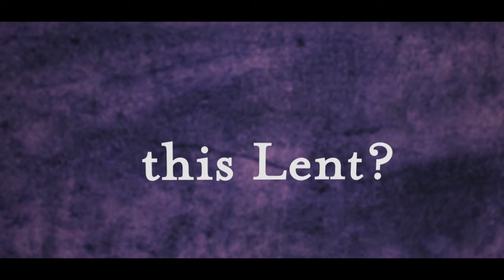|| LENT 2024 || MR. JOHN PHILIPOSE || STATION VII || OUR LORD FALLS FOR THE SECOND TIME ||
|| MOUNT CARMEL SCHOOL, BAGHMUGALIYA ||

FAIR USE COPYRIGHT DISCLAIMER Copyright Disclaimer under Section 107 of the copyright act 1976, allowance is made for fair use for purposes such as criticism, comment, news reporting, scholarship, and research. Mount Carmel School doesn't own all rights of these video clips. I have repurposed them with educational and inspirational values to motivate the viewers for their passion if any issues with any images or video clip mail us on: Hope you enjoyed , have a good day ahead.